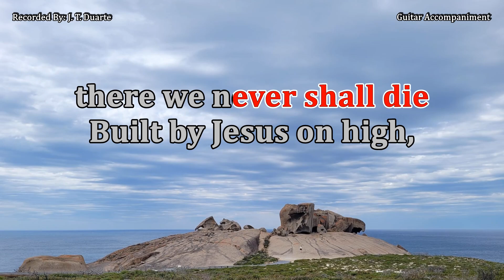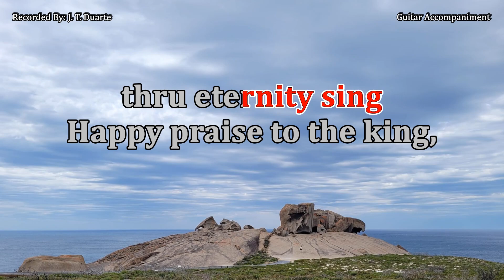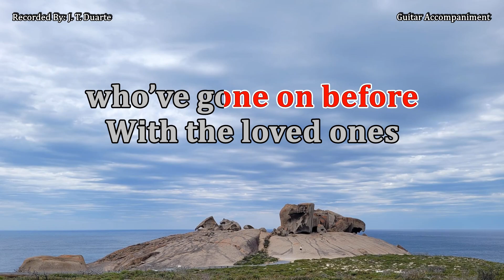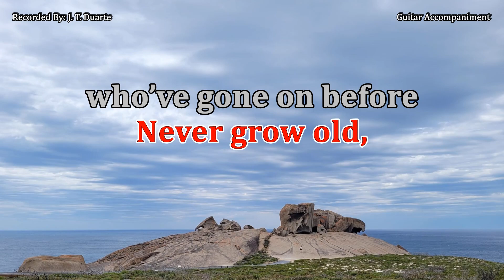Never Grow Old - Key of C (Guitar Accompaniment)